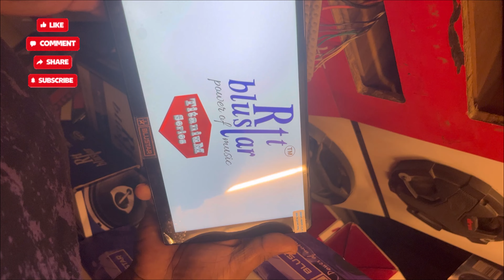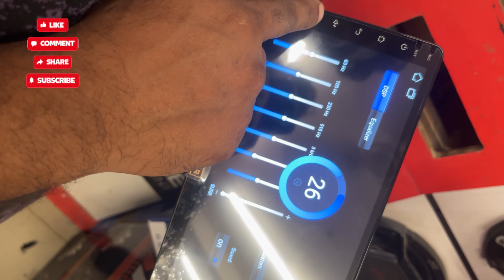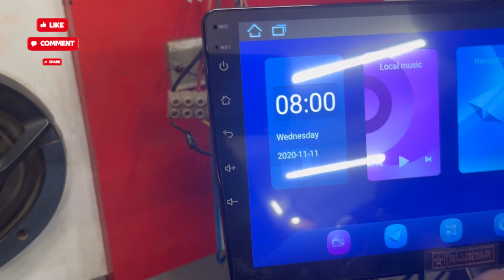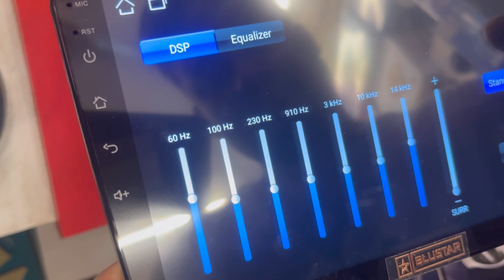BLUSTAR ANDROID TS/9. 9”.